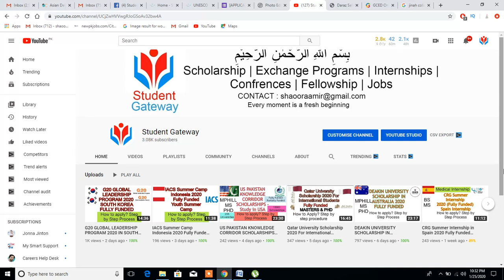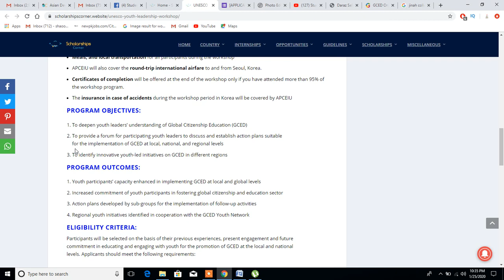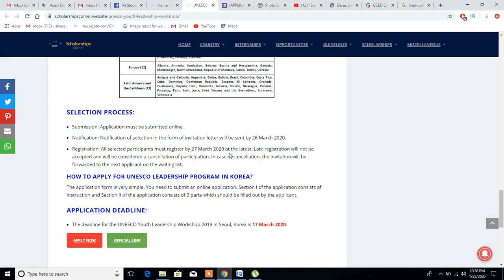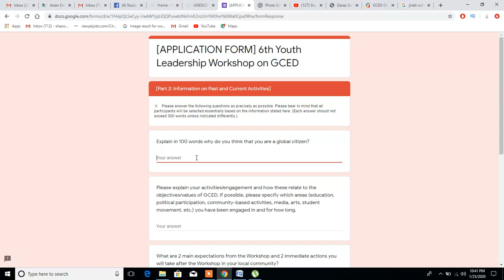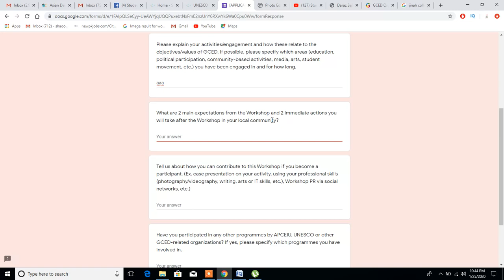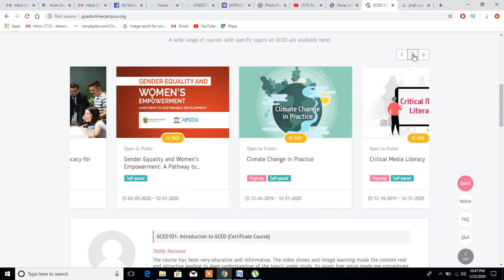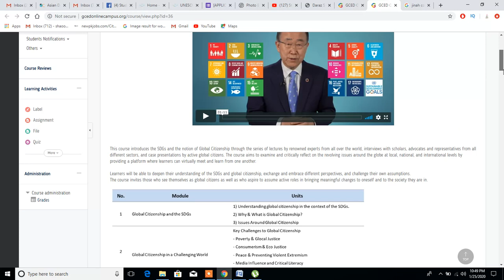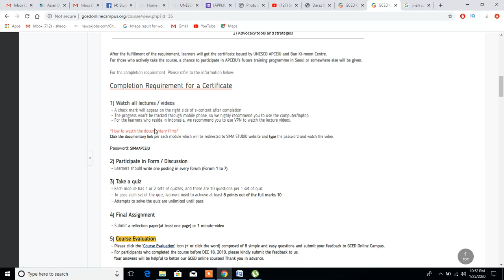UNESCO YOUTH LEADERSHIP WORKSHOP 2020 IN SOUTH KOREA FULLY FUNDED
In this video I am going to teach you exact method of How To Apply UNESCO YOUTH LEADERSHIP WORKSHOP 2020 IN SOUTH KOREA FULLY FUNDED- How To Apply Complete Procedure which you can watch now.